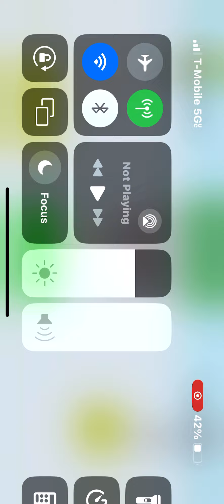POU PART 11